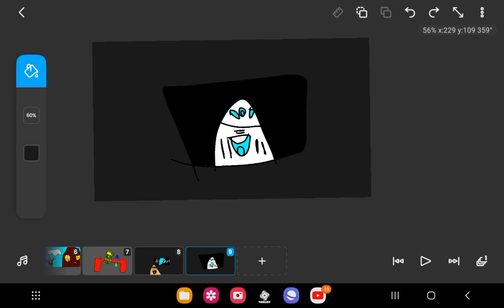the future 2049